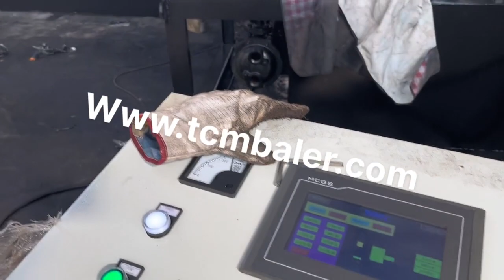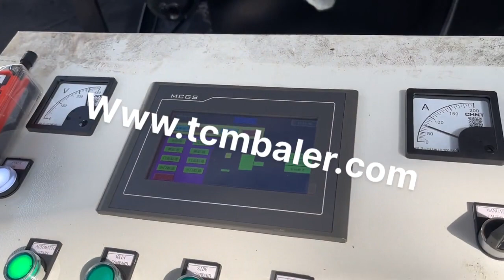Steel Compressing Machine Price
Details of Steel Compressing Machine Price, Steel Compressing Machine, Steel Compressing Machine Factory,

TCMBALER is a professional Steel Compressing Machine Price manufacturer and supplier in China for more than 20 years, and we can offer Steel Compressing Machine Price for sale with a cheap wholsale factory price for our customers without any agent or dealers if you wanner buy our Steel Compressing Machine Price.